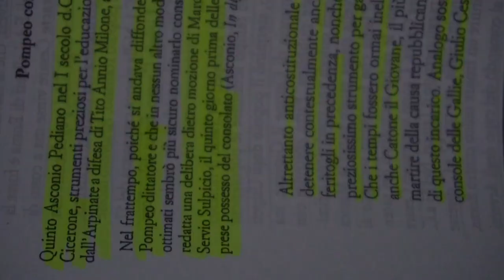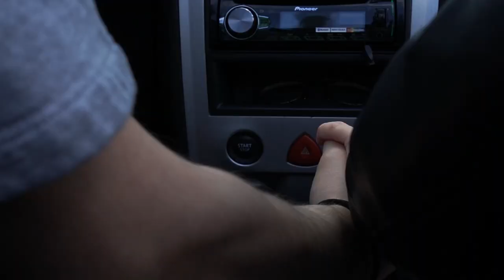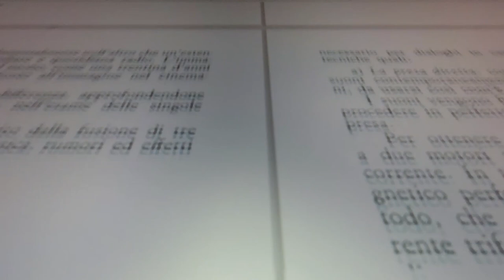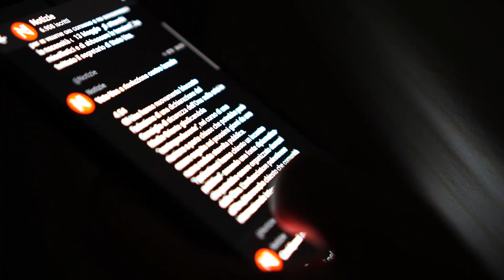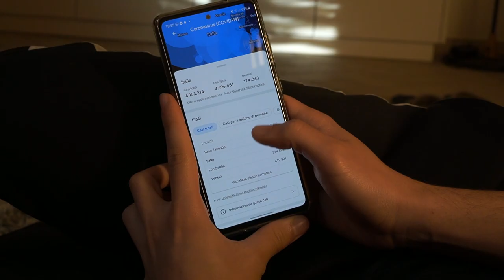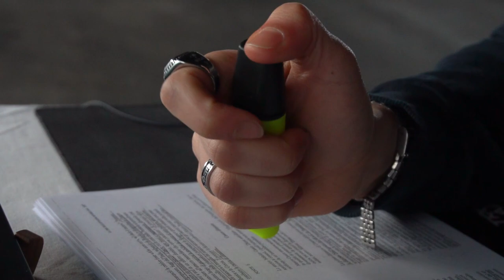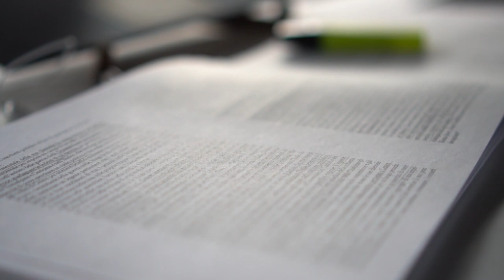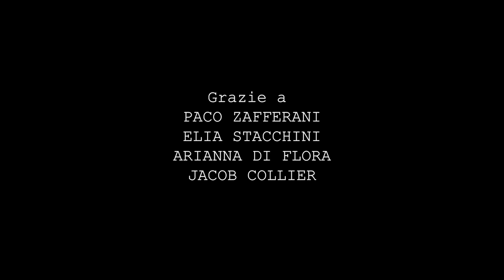Stories of misdirection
Questo progetto è stato ideato e creato come elaborato finale di un esame di Regia Audiovisiva. Il tema su cui sviluppare la storia era "La situazione dello studente in tempo di Covid". Produzione e post-produzione sono state autonome, la voglia di fare ha costituito l'unico budget.

This project was thought and created as the final result of an Audiovisual Direction exam. The required topic for the story was "Students in times of pandemic". Production and post-production were independent, the only budget was the will to create.

Con Paco Zafferani, Arianna Di Flora e Lorenzo Moraccini.
Grazie a Elia Stacchini, Mary Stacchini, Elia Pasqualini, Francesca Albertini, Matteo Pascucci, Killer.

Crediti musica e immagini a Jacob Collier, Getty Images, Gedi Visual.